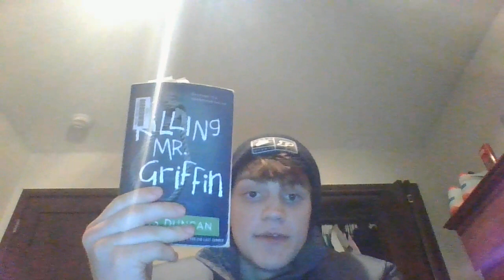Episode 2 of Blog: English Final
Conradt, Stacy. “10 Facts about Author Lois Duncan.” Mental Floss, 26 July 2016,
Duncan, Lois. Killing Mr. Griffin. Little, Brown and Company, 1978.